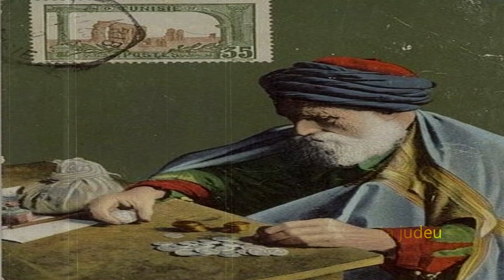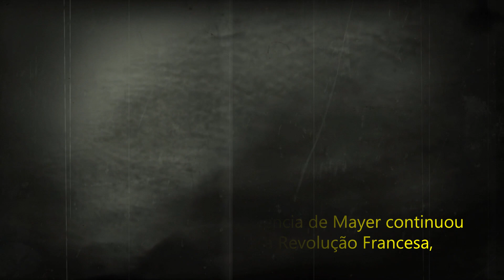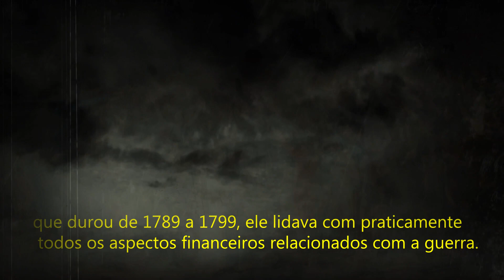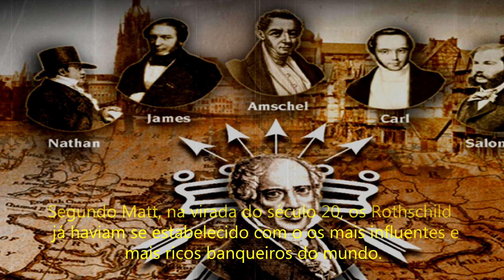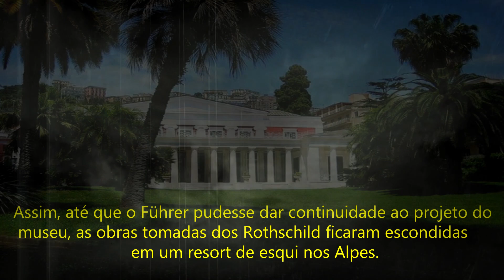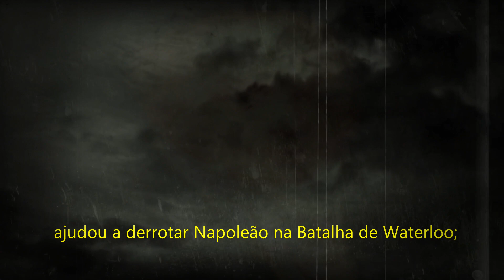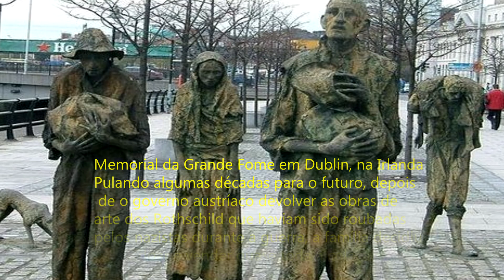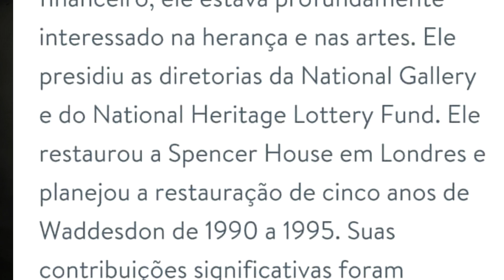A Origem da Família Rothschild ft- Conspiralink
LEIA AQUI

qual a origem da Família Rothschild?

Temas Obscuros & Realidade Social